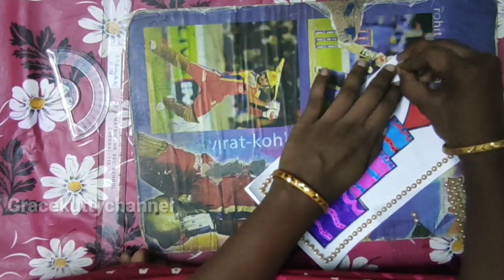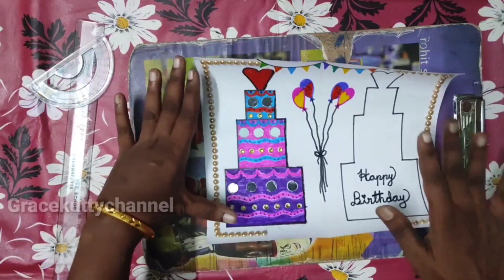How to make birthday greeting card | new model greeting card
This video is very useful for you to make the greeting card with very simple method to your loved ones

For new ideas or new crafts you need please comment me

Song Name: Craft Music ft.Wasim Bhatti